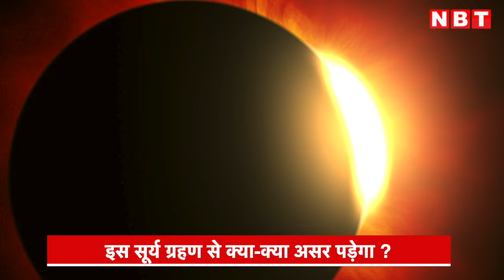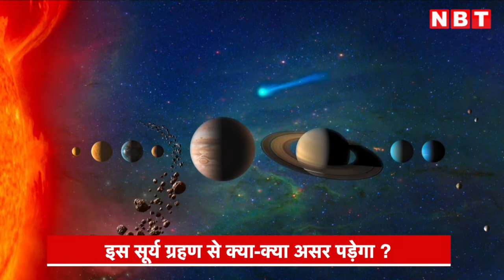Surya Grahan 2024: साल का पहला सूर्य ग्रहण Aditya L1 क्यों नहीं देख पाएगा ? | Solar Eclipse | NBT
Total Solar Eclipse 2024: साल 2024 का पहला सूर्य ग्रहण (Surya Grahan) लगने जा रहा है, ये सूर्य ग्रहण ऐसा है जो अपने साथ की अबूझ पहलियां ला रहा है। इसे लेकर कई तरह की चर्चाएं हैं, कई तरह के बातें कही जा रही हैं, दुनियाभर के देशों की स्पेस एजेंसीज़ (Space Agencies) भी इस पर अपनी नज़रें गड़ाए हुए हैं। भारतीय स्पेस एजेंसी (Indian Space Agency) इसरो (ISRO) भी इस लगने वाले साल के पहले पूर्ण सूर्य ग्रहण (Total Solar Eclipse) को लेकर चौकस है। क्योंकि ये सूर्य ग्रहण भारत के लिए बहुत खास होने वाला है। क्योंकि ये ऐसा पहला सूर्य ग्रहण है, जो भारत के सूर्य यान आदित्य एल-1 (Aditya L1) के कक्षा में स्थापित होने के बाद लगने वाला पहला सूर्य ग्रहण है। ऐसे में इसे लेकर हलचल कुछ ज़्यादा ही तेज है। लेकिन आपको ये जानकर ताज्जुब होगा, कि भारत का जो सूर्य यान सूर्य की कक्षा में स्थापित है, उसे लगने वाला सूर्य ग्रहण देख ही नहीं पाएगा।